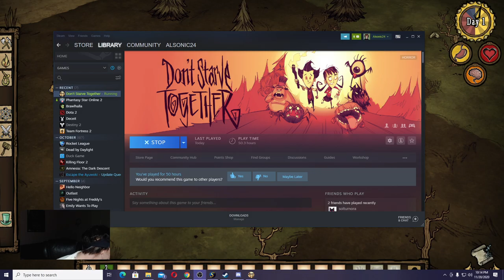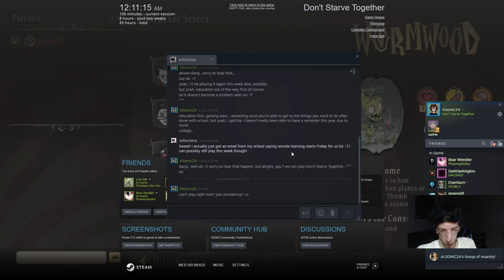Return of Them: Forgotten Knowledge Hallowed Nights Event! Pt. 3 | Don't Starve Together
Checked out Hallowed Nights Halloween Event in Don't Starve Together one last time (before it goes away until next year)! All apart of my 3rd Annual Halloween Horror Seasonal Events Live Streams!